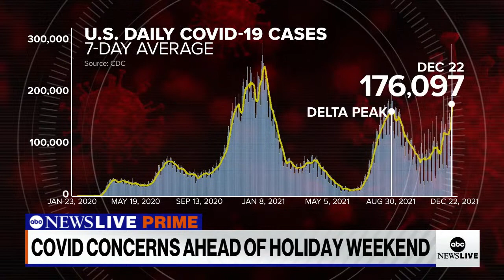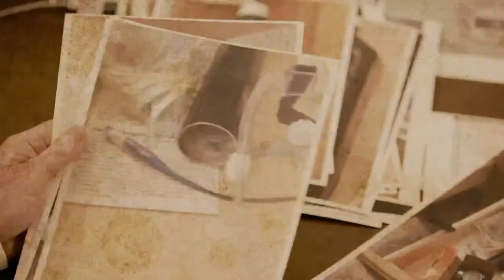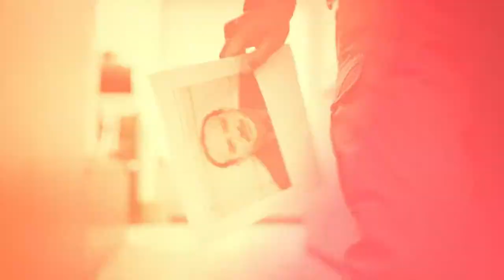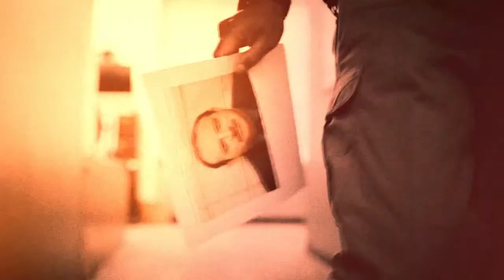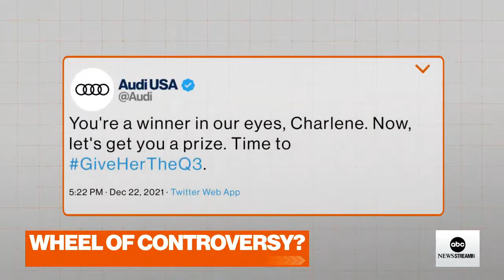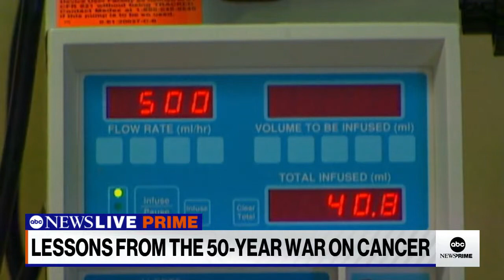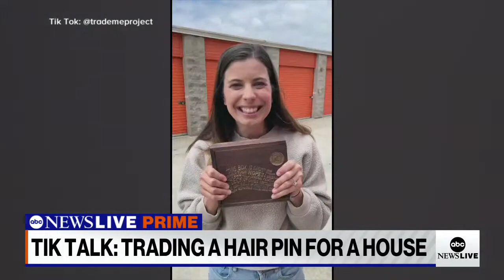ABC News Prime: Kim Potter convicted ; Search for COVID tests; Unseen damage from Kentucky tornadoes